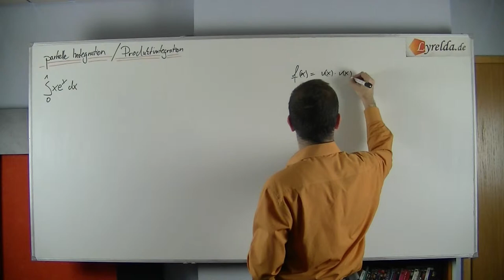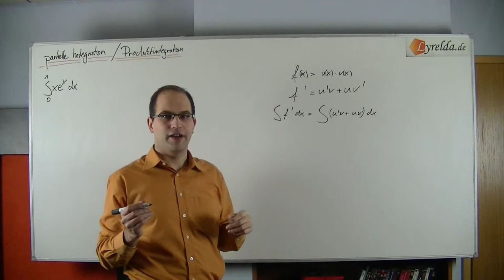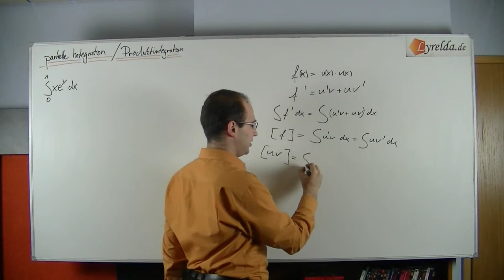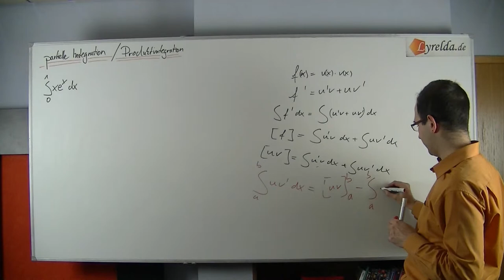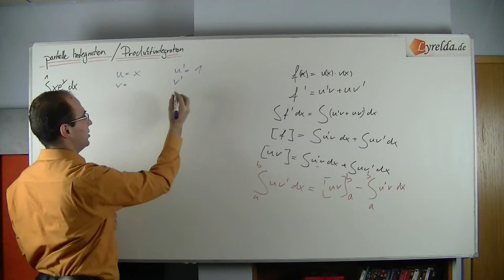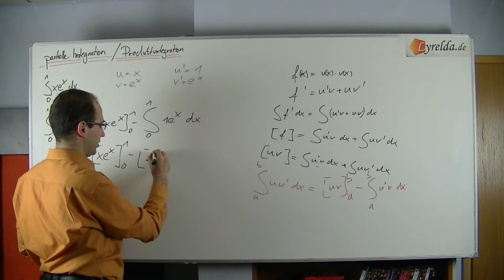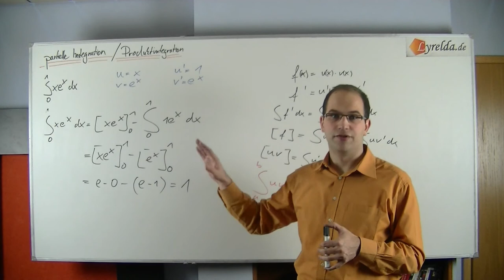partielle Integration - Lyrelda.de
viele Integrale lassen sich nicht auf die einfache Art & Weise lösen, da es nicht leicht fällt eine Stammfunktion zu finden - in solchen Fällen helfen einem so manche Tricks weiter, die partielle Integration ist nur einer dieser Tricks! - eurem Nachhilfevideoportal!

LyreldaHD